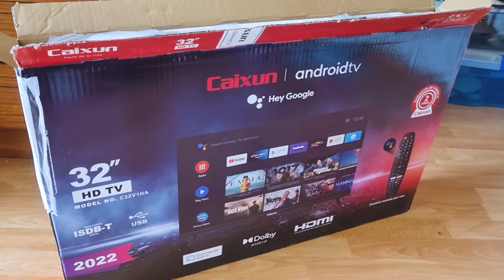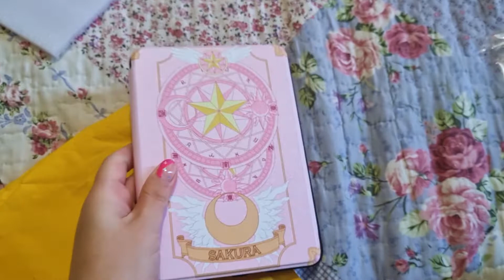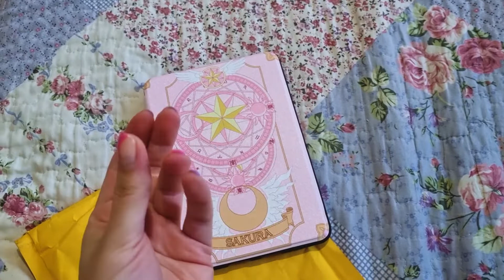Tele review 📺 viviendo sola en santiago